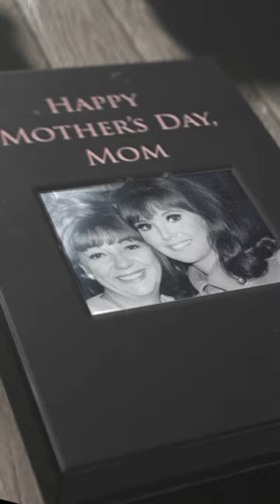Marlo Thomas Candy Dish | Williams Sonoma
We collaborated with award-winning actress and social activist Marlo Thomas to create a versatile tableware collection inspired by her global travels and love of entertaining. Use this pedestal-style candy dish for presenting an array of sweets and treats, from nuts and chocolates to cookies and candies. It makes the perfect